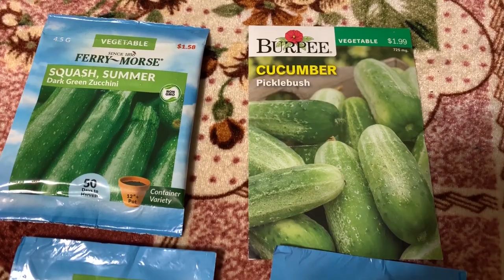आहा कति राम्रो करेसाबारी 🌷 | एक्लैको मेहेनत 🍀 one man Mission | सबै तर्कारारी फल्छ हेर्ने पर्नी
In this video, I'll take you through the fascinating journey of transforming a barren piece of land into a lush and bountiful garden. Armed with only a few basic gardening tools and working alone, I undertook the challenge of breathing life into this neglected landscape.
यस भिडियोमा, म तिनै अल्प कृषि उपकरणहरूसँग सजिलो प्राकृतिक बाट जडान मिलाउँदैछु, र मैले यस विडीओमा कसरी अद्भुत बगैँचा बनाएको छ भन्ने यात्रामा जान दिन्छु। केवल केहि बुँदै कृषि उपकरणहरूसँग काम गर्दै म यस परियोजनामा मात्र काम गरेको थिएँ।

Additional Descriptions (नेपाली):

"गर्डन प्रकल्पको संविदान र भिडियो ले म तिनै अल्प कृषि उपकरणहरूसँग सजिलो प्राकृतिक पिसाबाट जडान गर्दैछु, अनि कसरी यसको फल ल्याउन भन्दा जान न चाहेको छ ?"

"केवल केहि बुँदै कृषि उपकरणहरूसँग काम गर्दै यस अद्भुत परियोजनामा म जडान गरेंँ। कसरी यसको सिफारिस बढाउन गर्नुहोस् भन्ने प्रश्नका जवाफ प्राप्त गर्नका लागि यस विडियोमा हाम्रो संवादमा आउनुहोस्